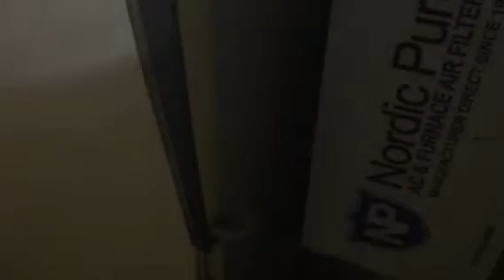Swan Rebuild 5: Things are happening here.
One week from incident and the crash site is secure and the laundry/furnace room are cleared out. Partial power to be restored.